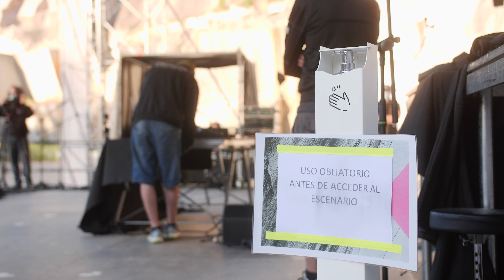Espazo seguro ● SONS DA CANTEIRA 2020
➤ SonsdaCanteira: 29 de agosto do 2020, Canteira de Vilafría (O Porriño).
➤ Videomapping, música e territorio.

● Juanma LoDo ● Laura LaMontagne & PicoAmperio ● Mercedes Peón ● Baiuca ●

[Vídeo: Gael Carballo]